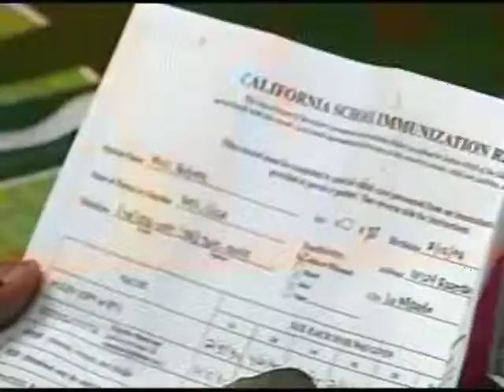Students Sent Home in Vaccination Battle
Thousands of students in Indiana are staying home from school even though they aren't sick. They are being forced to because their shots aren't up-to-date. In Indianapolis as many as  six thousand students were told they have to stay home, until they get required vaccinations.